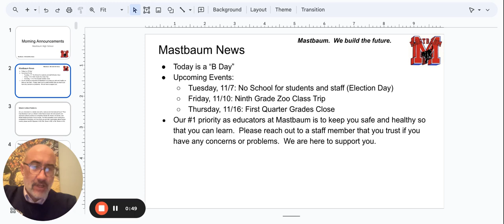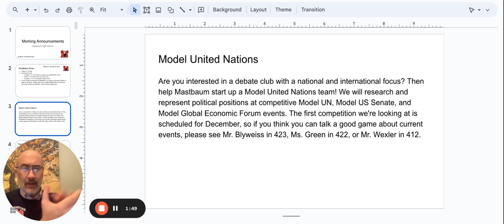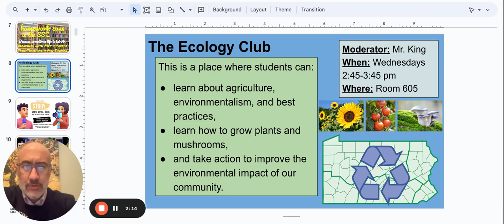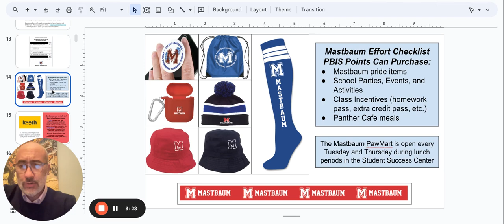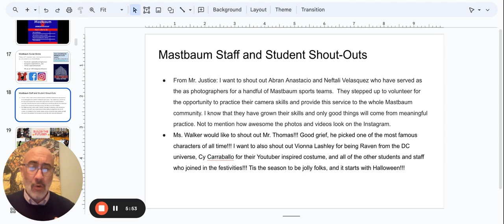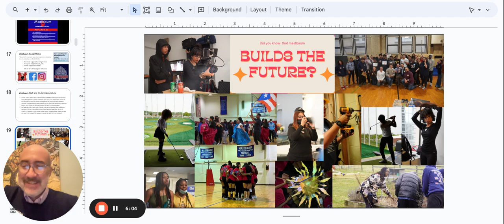Morning Announcements Google Slides 1 November 2023